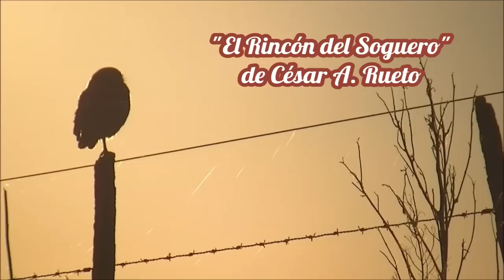Trenza de 10 "Trama Pluma" "El Rincón del Soguero"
Seguimos aumentando la lista de trenzas. Ahora es el turno a otra trenza de 10 muy fácil . Espero la pongan en practica!! No se olviden de dar like, comentar y compartir!